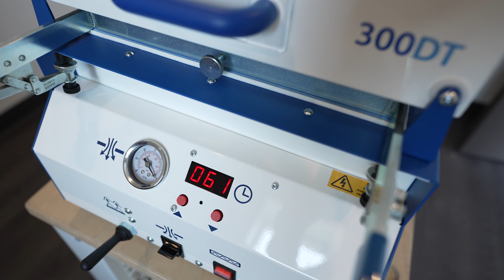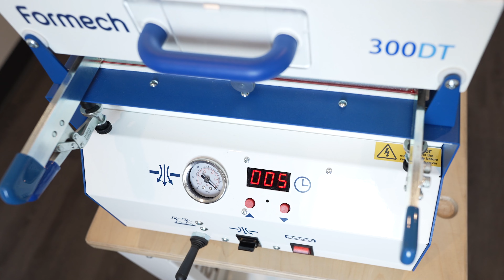Take a closer look at the Formech 300DT Desktop Vacuum Former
The 300DT is Formech's smallest desktop machine, matching big functionality with small size and weight.

Compared with other compact machines on the market, the 300DT comes with a built-in vacuum pump and moulding release, so you don’t need an external vacuum source. It’s a pure Plug and Play machine – just connect to a standard electrical socket.

Flexible and portable
Easy to transport and use, the 300DT is the perfect solution for creative hobbyists, artisans, and students.

The 300DT features a number of controls and displays as standard, such as a mechanical safety interlock to prevent the table being raised while heaters are in the forward position (especially important for schools), release air to ease the mould’s release from the forming, and a digital timer with programmable countdown and audible alarm.

Formech's Desktop Vacuum Forming machines are the perfect way to start vacuum forming.

Perfectly designed to maximise space and productivity, our Desktop models pack a range of useful features into a small unit.

From built-in vacuum pumps and mechanical safety interlock to digital timers and energy-efficient quartz heaters, the Desktop models are more than capable handling basic or complicated vacuum forming projects.

They’re perfect for prototyping, arts & craft projects, pastry and chocolatier moulding, small-product production lines and more.